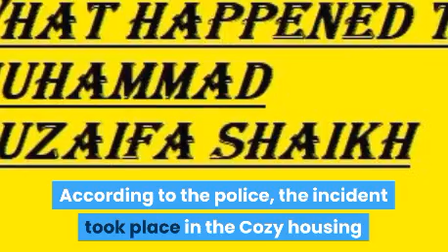Muhammad Huzaifa Shaikh Video (link in description)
Muhammad Huzaifa Shaikh was rushed to the Sion hospital where he was declared dead.